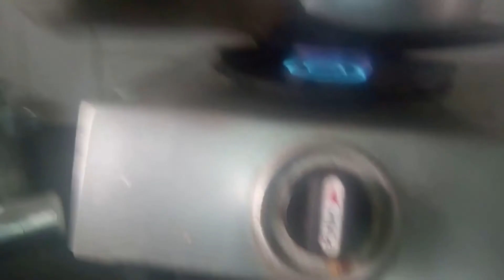Chicken Biryani Recipe that will blow your mind | Dum Biryani Recipe | Homecooked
Here I have my first ever video on something very close to my heart.

"Dum Biryani"

Yes a Kachhi Dum biryani to be precise where the chicken is raw as it goes into dum preparation but cooks to perfection in dum style and the vapours rising from it cook the rice layered above to perfection.

Let me know if you have any questions about the recipe, something I may have missed out or about me.